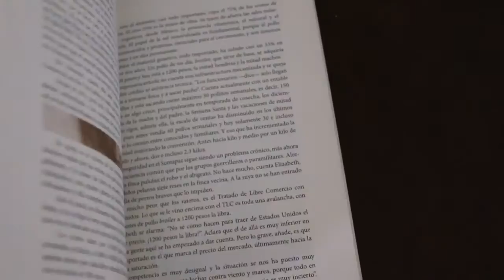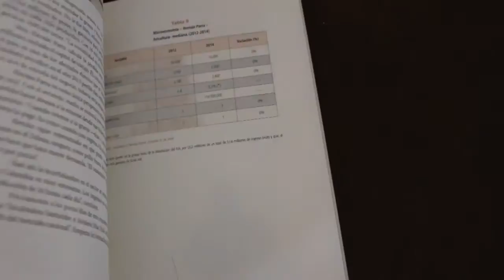Agro colombiano en vía de extinción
Aurelio Suárez hizo una investigación para la OXFAM con testimonios de diferentes campesinos del país para el libro "Efectos del TLC Colombia - EEUU sobre el agro" y concluye que sus ingresos se han congelado o disminuyen haciendo muy complicado su sostenibilidad en el tiempo.